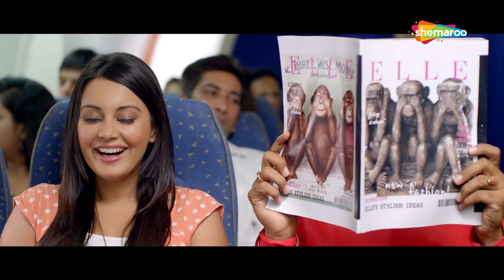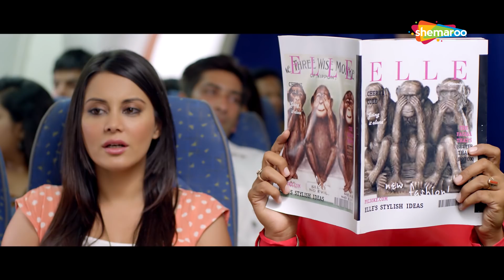Superhit Punjabi Movies | Heer & Hero | Part 5 | Gurpreet Ghuggi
Heer & Hero | Superhit Punjabi Movies | Part 2 | Full HD | Ghuggi | Minissha Lamba | Arya Babbar

Heer and Hero follows the journey of a girl, Geet (Minissha Lamba) a fashion designer, who wins a chance to visit Paris for a fashion show. However, her marriage is fixed and her father stops her from going to Paris. Three boys - Raj, Fateh and Bhupi are all in love with Geet and want her to fly to Paris. They help her escape on the day of her wedding. They all are in love with Geet and do not want to miss a chance to win over her love. To find out which Hero gets the Heer; watch the film. .